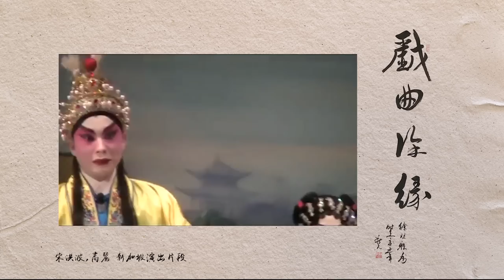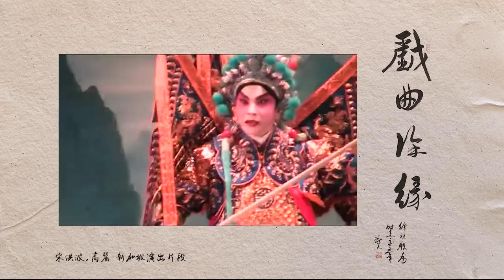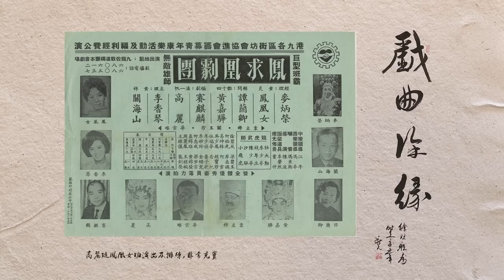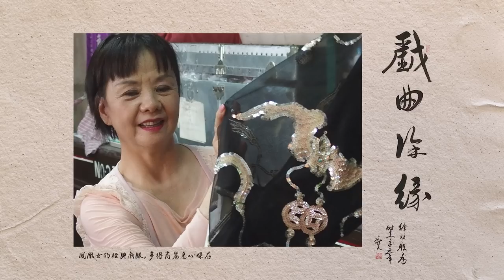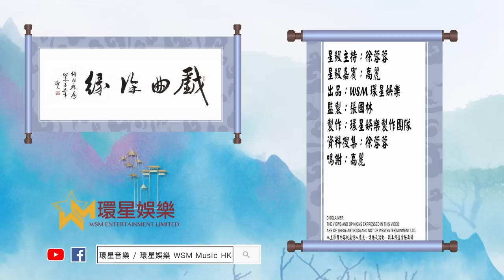戲曲徐緣 | EP151 | 高麗專訪(上)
【戲曲訪談節目 - 戲曲徐緣】
EP151 嘉賓：高麗
主持︰徐蓉蓉
2023年6月24日 晚上9時30分
同你結下一段粵劇之緣
逢星期六及日於WSM環星音樂YouTube頻道播放

粵劇，國家級非物質文化遺產之一，是藝術瑰寶
由資深傳媒人徐蓉蓉主持，每集邀請不同的粵劇名伶
分享粵劇界的最新資訊、不為人知的秘聞及趣事

🎤尹光｜閃亮新輝粵曲演唱會
🌟演出嘉賓：鄭詠梅、鄭雅琪、鄧有銀、林芯菱、張美峯、梁非同
📅2023年7月11日(星期二) 晚上7時30分
📍香港文化中心(音樂廳)
🎫 HK$580/ $380 / $280 / $200
門票現於城市售票網公開發售

🎤陳浩德 | 情懷未變半世紀香港巡迴演唱會
🌟星級嘉賓: 方伊琪 吳江倫
📅2023年7月7日(星期五) 晚上7時30分
📍沙田大會堂(演奏廳)
🎫HK$$480/$380/$280
📍香港大會堂(音樂廳)
🎫HK$$480/$380/$280

🎤莫旭秋｜秋情15載金曲回首演唱會
📅2023年8月28日(星期一) 晚上7時30分
🎫 HK$780/ $580 / $380 / $280 / $200